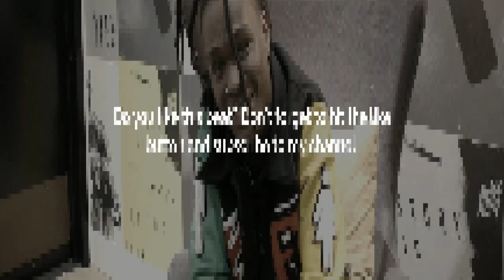[FREE] 2KBABY X DDG Type Beat - "Heartaches"| Melodic Guitar Type Beat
Key: Fmin
BPM: 173